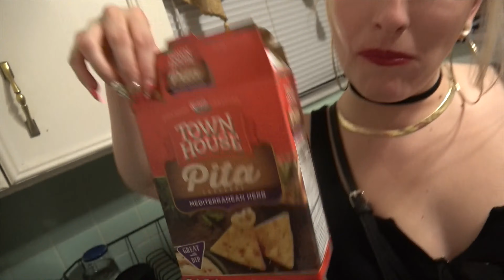Groundhog Day Live @ House Party 5/25/2019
Houston,Tx